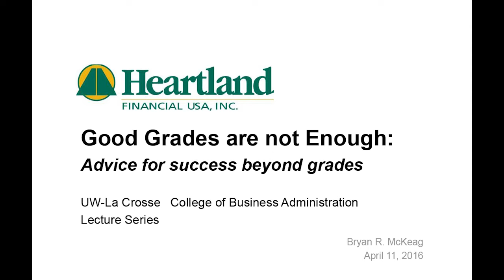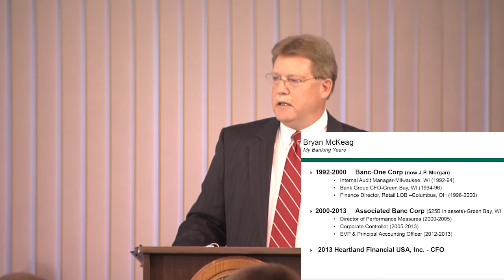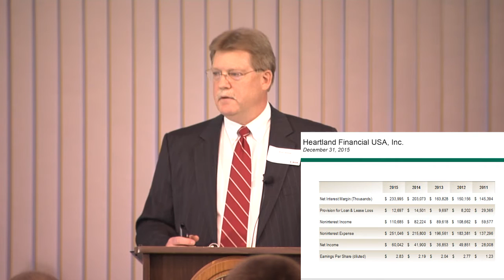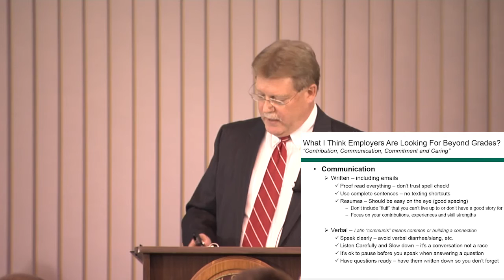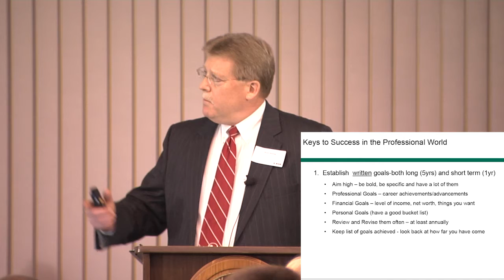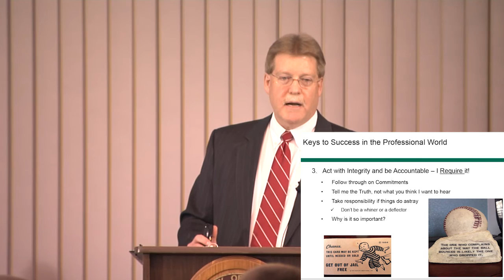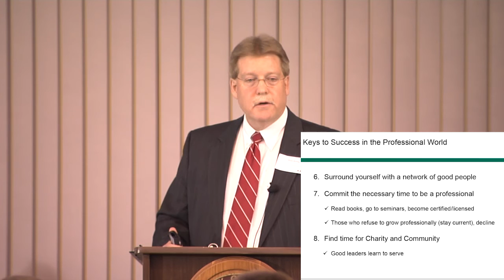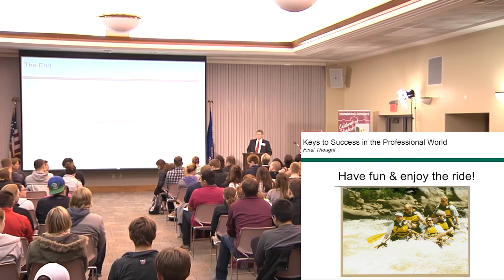Bryan R McKeag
UWL Accountancy alum shares his story and advice to be successful in a professional career.